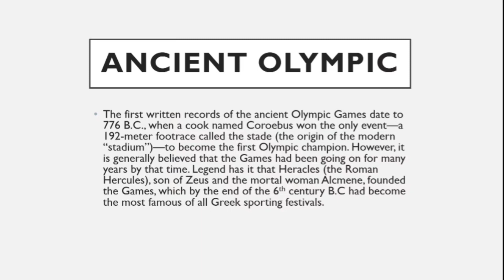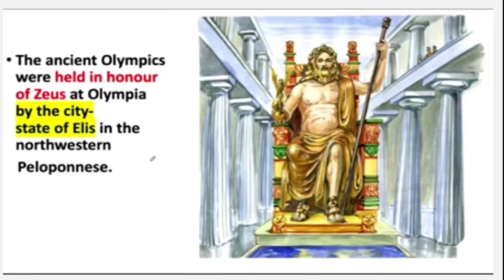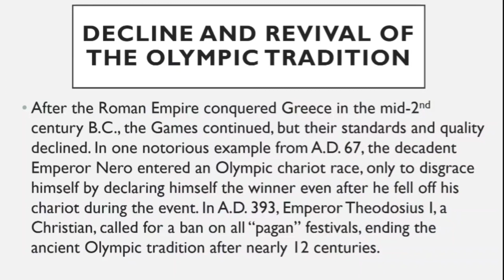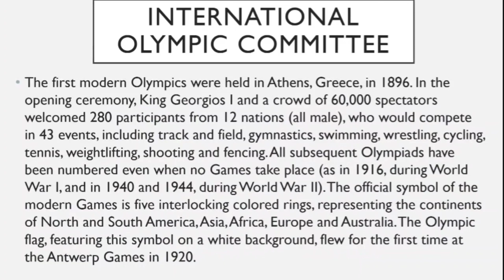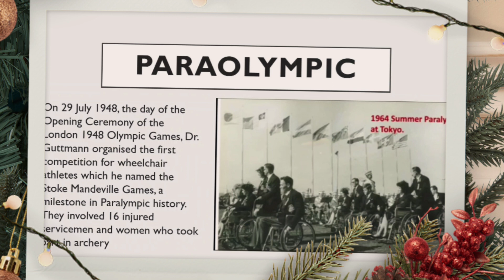ओलंपिक खेलों की शुरुआत कैसे हुई | How Olympic games started | Greece | Tokyo Olympic 2020 | Shivendr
A lot to know alot to discuss - how Olympic games started in Greece..???